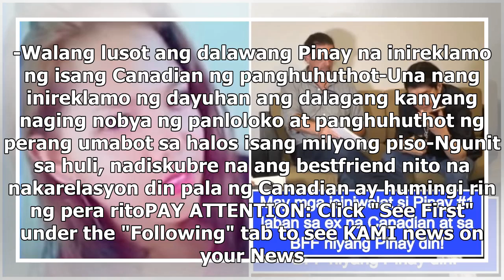Mag-BFF na Pinay, inireklamo ng Canadian na pareho nilang ex ng panghuhuthot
-Walang lusot ang dalawang Pinay na inireklamo ng isang Canadian ng panghuhuthot-Una nang inireklamo...